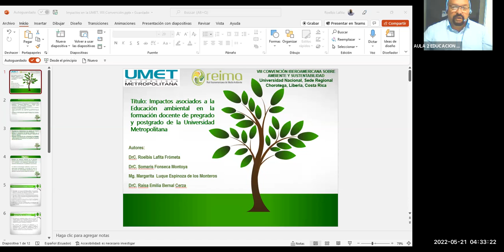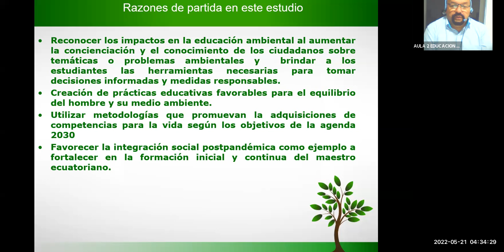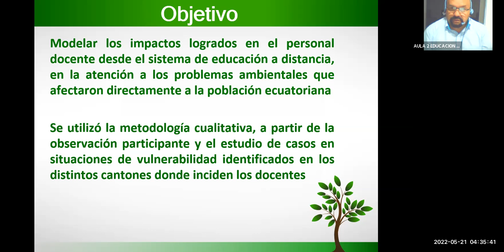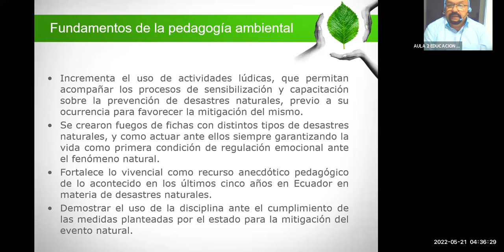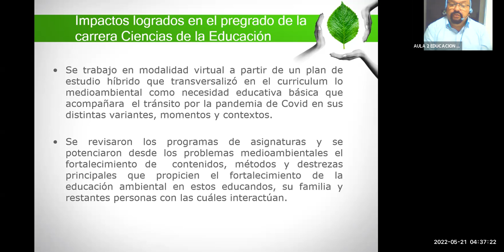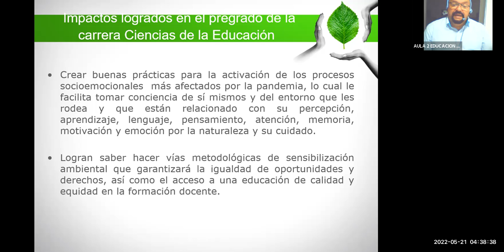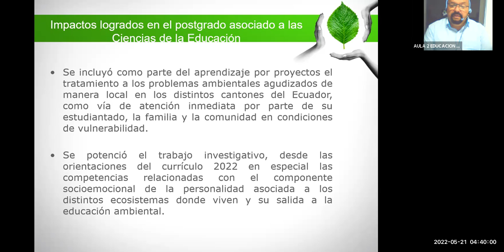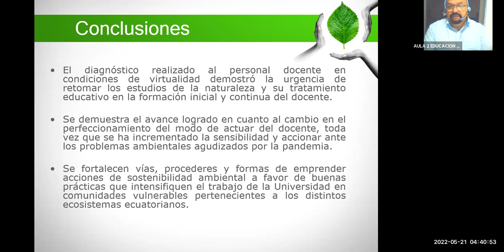♻️🌎 Impactos asociados a la educación ambiental en la formación docente de pregrado y postgradoen...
♻️🌎 Impactos asociados a la educación ambiental en la formación docente de pregrado y postgrado en la Universidad Metropolitana
✅ Roelbis Lafita Frómeta, Somaris Fonseca Montoya, Margarita del Pilar Luque Espinoza de los Monteros, Raisa Emilia Bernal Cerza
✔️Universidad Metropolitana, Ecuador